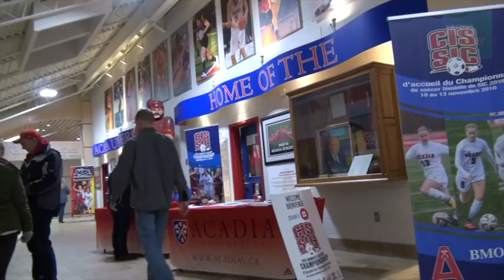Cérémonies d'ouverture - Championnat canadien, Wolfville, N-É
Revivez en images la cérémonie d'ouverture du championnat canadien de soccer féminin à Wolfville en compagnie de Olivia Cull du rouge et or de l'université laval.